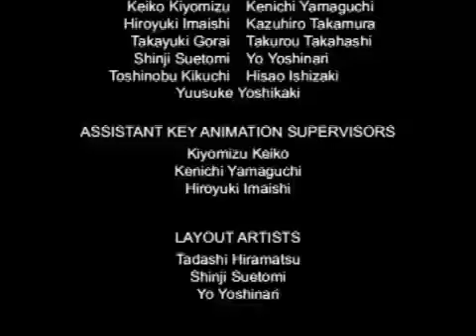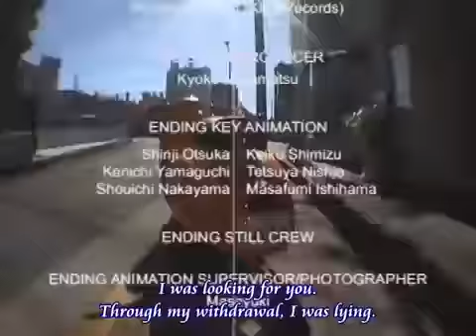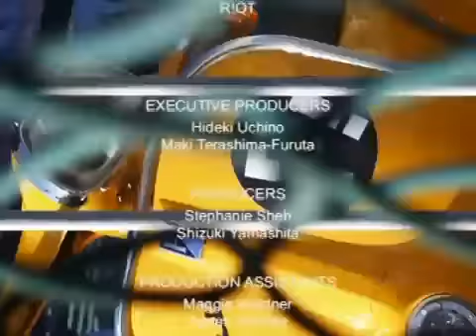FLCL Closing Theme ('Ride on Shooting Star')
Pillows rule. Accept this as truth and go in peace, my child.